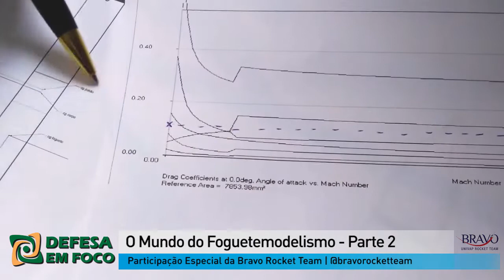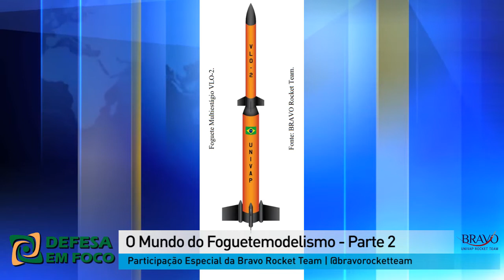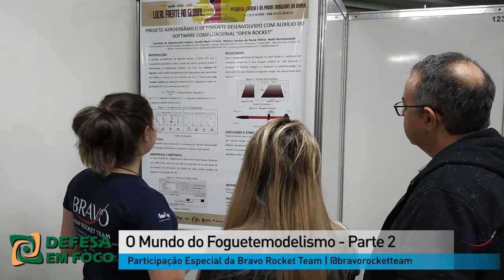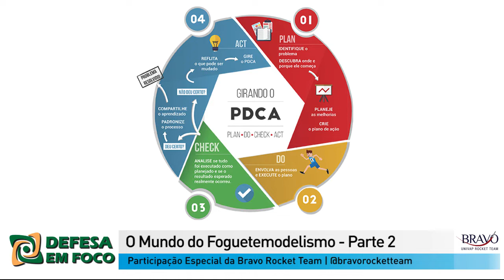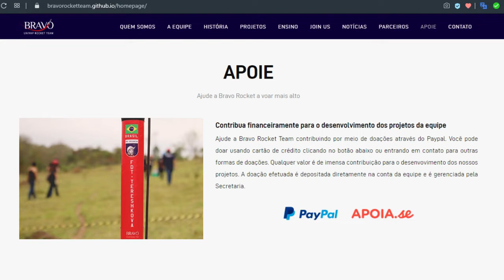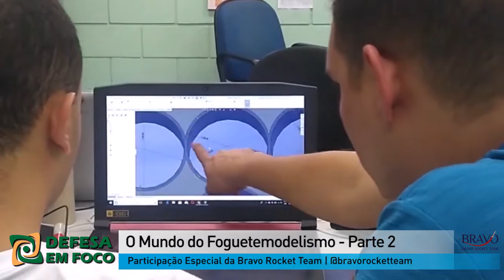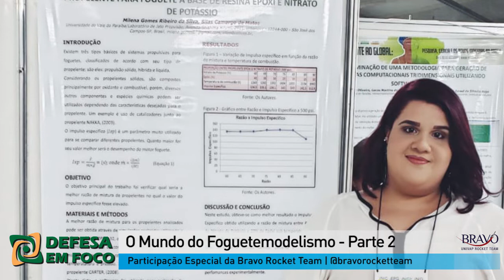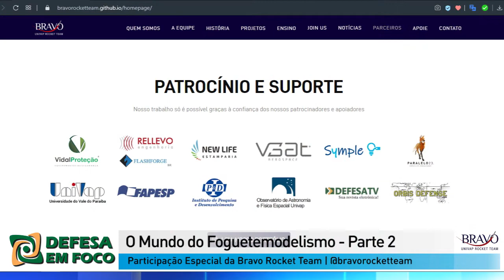O MUNDO DOS FOGUETEMODELISTAS | PARTE 2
O Mundo dos Foguetemodelistas com Bravo Rocket Team - PARTE 2

Conheça o Grupo de Desenvolvimento Aeroespacial do Laboratório de Jato Propulsão da Univap, a equipe Bravo Rocket Team. O grupo desenvolve foguetes e equipamentos aeroespaciais desde 2018 e apresenta um pouco sobre sua organização nesta segunda parte do nosso bate papo.

Muito obrigado.